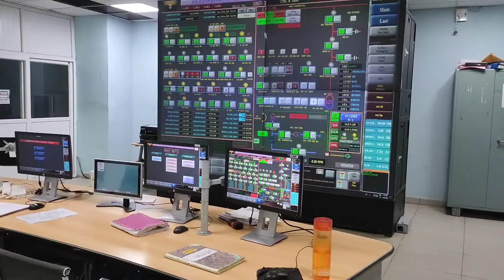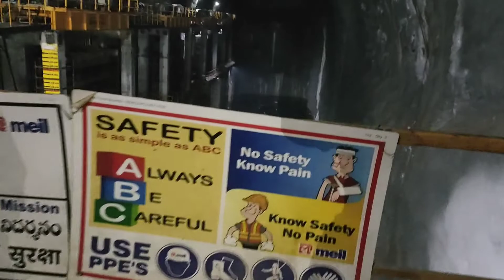1 Day Trip in Telangana || Kaleshwaram Project Ranganayaka Sagar Pump House || GTM vlogs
G - Gunni
T -Tunni
M -Munni
Hello !! We are three sisters and we started this channel on 7 July 2017.

Also Check Out
Magical Munni
Technically